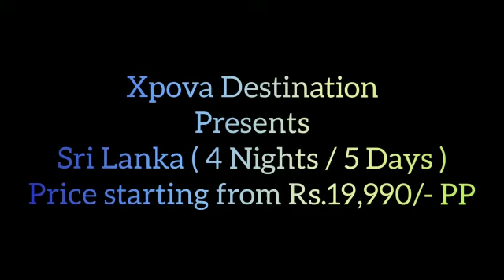Sri Lanka ( 4 Nights / 5 Days ) | Xpova Destination Pvt Ltd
Greetings from Xpova Destination Pvt Ltd !

We Xpova Destination offers a plethora of travel services to both individuals as well as group which covers so many options made just for you!!

Here we present : -

Sri Lanka ( 4 Nights / 5 Days )
Price starting from Rs.19,990/- PP